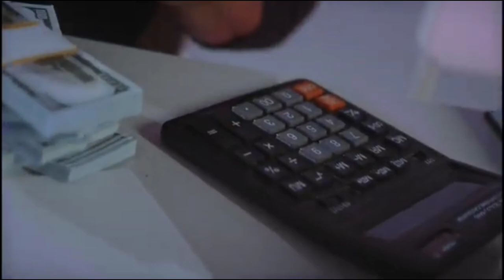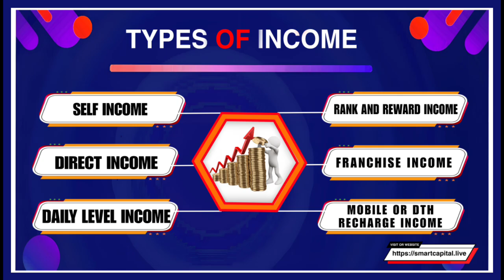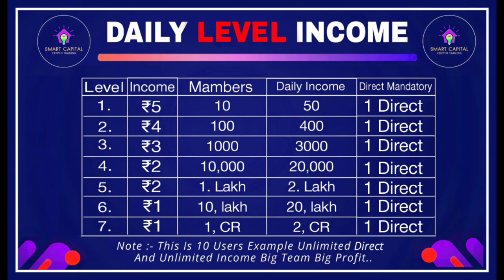Smart Capital रोज 5-10 Ads देख कर हर दिन 40 रुपए से 4 हजार रुपए तक आसानी से कमायें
Welcome To Smart Capital

About Us
At [SMART CAPITAL], we are dedicated to elevating your brand through exceptional advertising solutions. Specializing in ad placements, our goal is to maximize your visibility and impact in the market. We harness the power of advanced technology and creative strategies to ensure your ads reach the right audience with the highest effectiveness.

Our team of experts is committed to understanding your unique business needs and crafting tailored advertising campaigns that drive results. With a focus on innovation and client satisfaction, we strive to be your trusted partner in navigating the dynamic landscape of advertising.

Whether you're aiming to increase brand awareness, drive engagement, or boost sales, [ SMART CAPITAL ] provides the expertise and resources to help you achieve your objectives and stand out in a competitive market.

Mission Statement: "Hamari company ka mission hai ki hum apne clients ko innovative aur impactful advertising solutions pradan karke unke brand ki visibility aur market presence ko barhayein. Hum technology aur creativity ka istemal karke har ad campaign ko customized aur effective banate hain."

Vision Statement: "Hamari company ka vision hai ki hum ad industry mein ek trusted partner banayen jo high-quality aur result-oriented advertising services ke liye jaana jaye. Hum apne clients ke saath long-term relationships banakar unke business goals ko achieve karne mein madad karein, aur market trends ke sath evolve karte hue industry standards ko redefine karein."

Search results

Smart Capital, smart Capital full plan, smart Capital company, smart Capital full details, smart Capital company help line number, smart Capital owner, smartcapital plan in Hindi, smart capital I'd Activated ksa kra, smart capital task ksa kra, smart capital real or fake, Withdrawal proof smart Capital company,